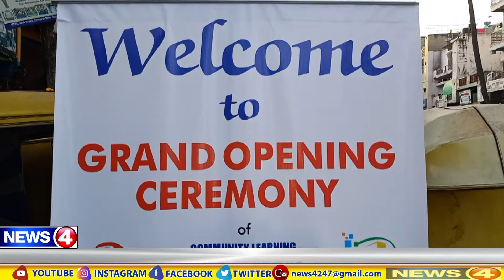GRAND OPENING CEREMONY OF COMMUNITY LEARNING & SKILL DEVELOPMENT CENTER & COMMUNITY HEALTH CLINIC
ROOTI CHARITY TRUST COMMUNITY LEARNING & SKILL DEVELOPMENT CENTER & COMMUNITY HEALTH CLINIC CENTER TILAKNAGAR JAYNAGAR BANGALORE KARNATAKA. CHIEF GUESTS SOWMY REDDY MLA JAYNAGAR, S.ANSAR PASHA EX-CORPORATOR BANASHANKARI WARD MOULANA SHAMEEM SALIK SYED GULAB FOUNDER ROOTI CHARITY TRUST BANGALORE, AZHAR MAQSUSI FOUNDER SANI WELFARE TRUST